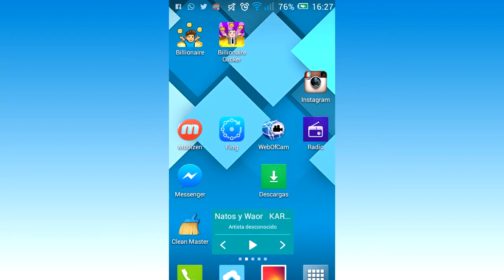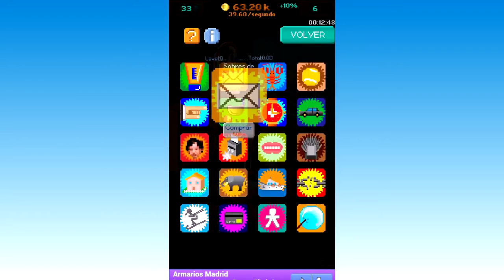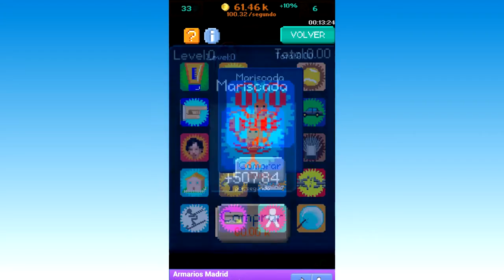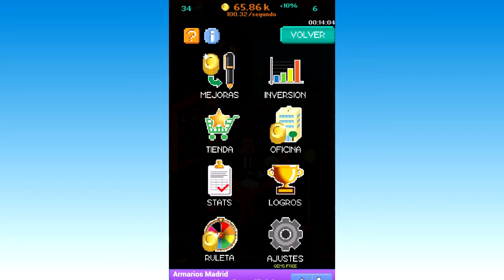Juego android 2015 para el verano - Billonaire Clicker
Aquí os dejo este juegazo porfavor! xD

Bitcoin Billionaire - IM RICH MOM!!
Billonaire Clicker